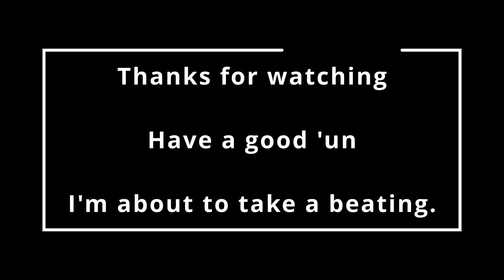Spiralling round the mine | God of War: Ragnarök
A thorough exploration of the mine's of Svartalfheim